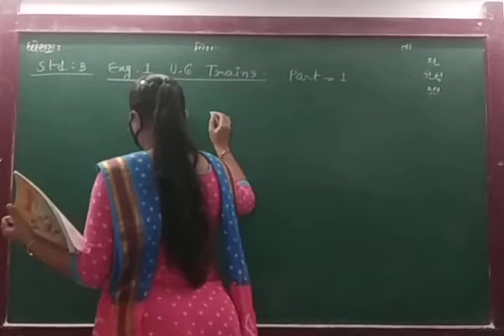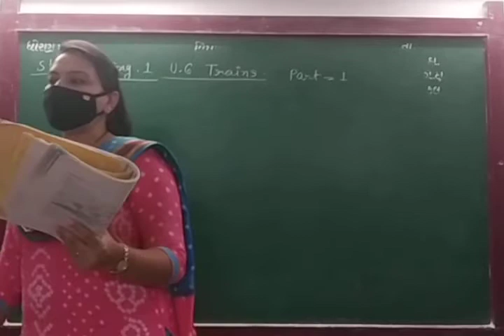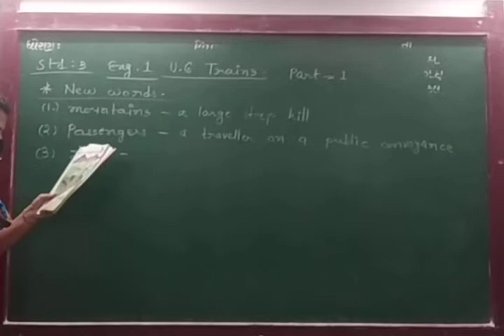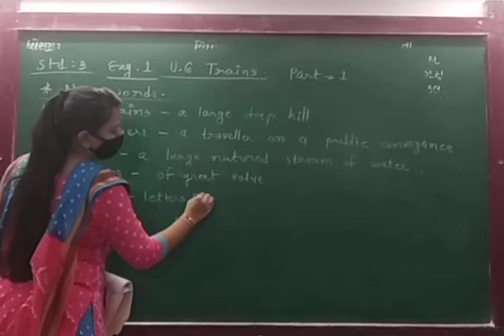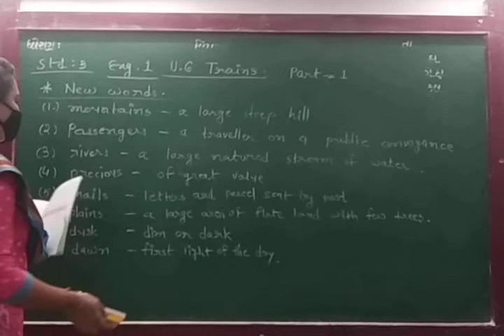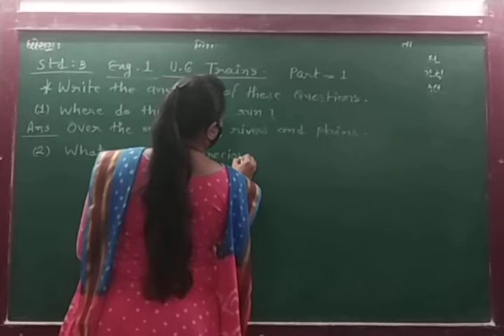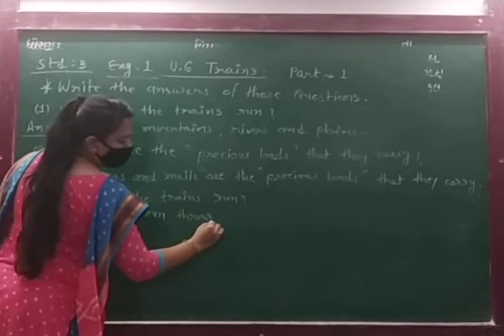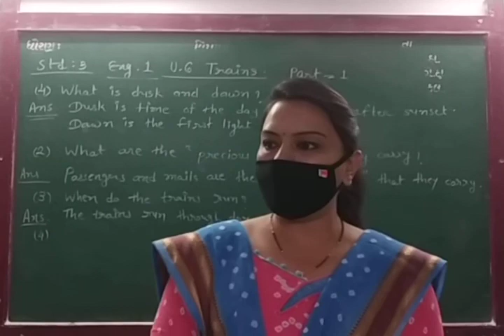ENG MED STD 3 SUB ENG 1 UNIT 6 P 1